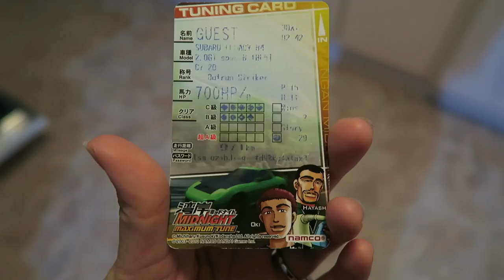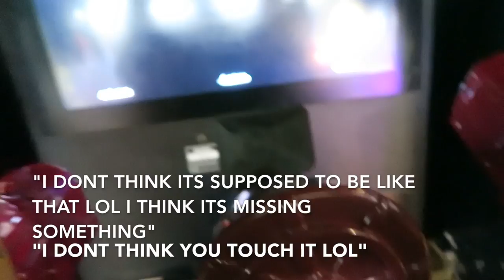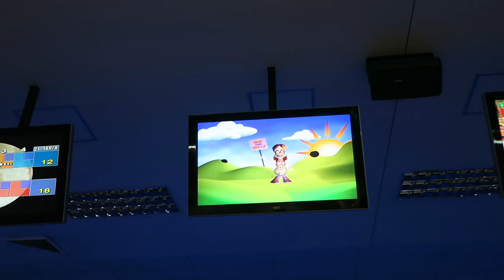A late vlog- AMF Bowling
Hey everyone!

Here's a late vlog that I finally got to edit AGAIN- because it got corrupted in iMovie :( Hope you guys enjoyed it and are having a FABULOUS day!

And if you're wondering why I haven't been uploading lately- it's because my grandmother had a cerebral aneurysm over a month ago. I'll be uploading a video soon on what's been happening and to raise awareness about the illness. She is doing much better now and is getting better every day :)